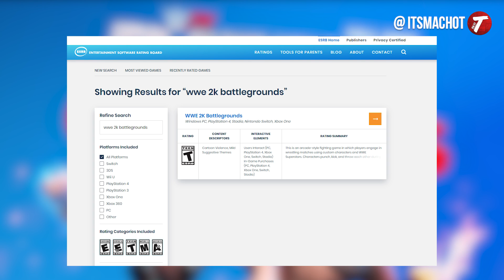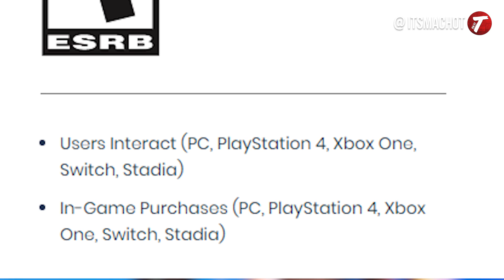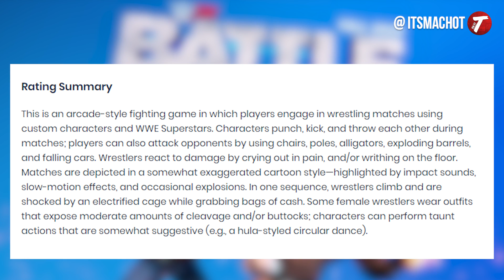WWE 2K BATTLEGROUNDS Massive News! Creation Mode, Electrified Cage, Weapons, Platforms & NEW Details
- Macho T